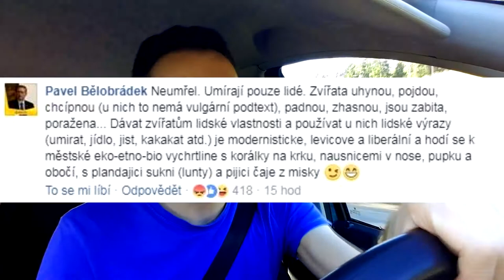VĚŘTE VETERINÁŘI! PES CHCÍPNUL A BĚLOBRÁDEK OPĚT BODUJE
Pro někoho prkotina, pro jiné zásadní faul! Bělobrádek znovu odložil empatii a ukázal svoje názory na zvířata, liberály a eko-etno-bio vychrtliny. Reagoval Kalousek, Paulczyňski, Ministerstvo kultury a řada běžných lidí. Tak tedy reaguju také :D

POZOR, dostala se tam i veganská agitka, ale budete ve videu varování :). Aneb může vůbec vegan volit lidovce?